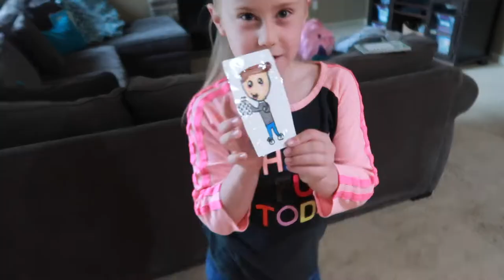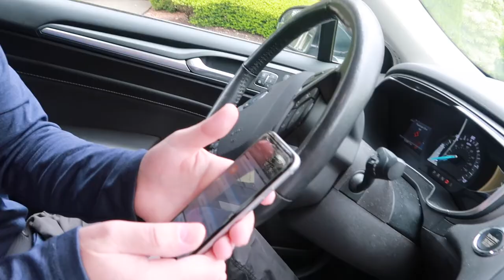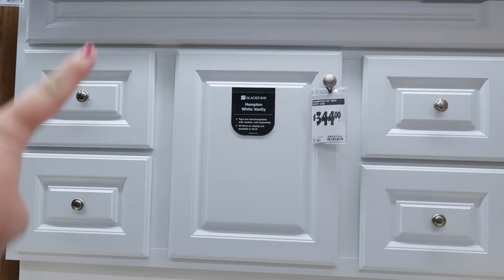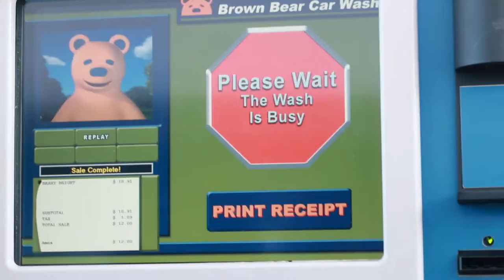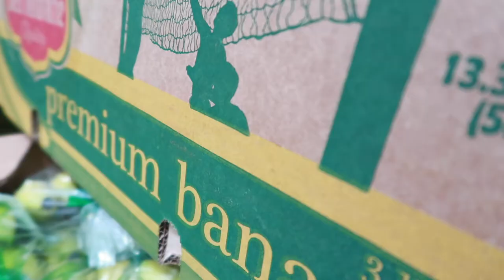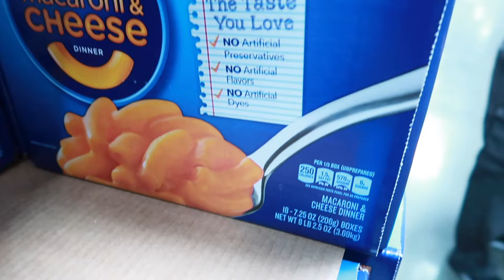How did that turn into a WHOLE BATHROOM REMODEL?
We went into Home Depot for ONE Bathroom Cupboard door...came out with plans to redo our WHOLE BATHROOM??? How does that happen? Oy!